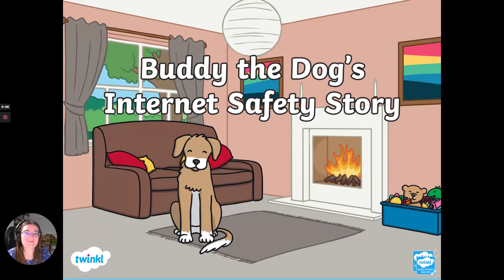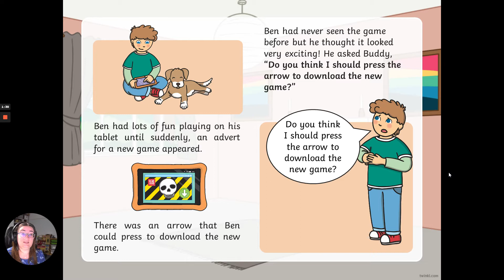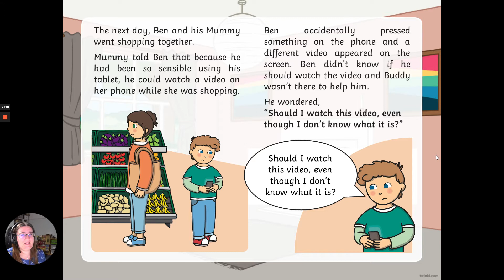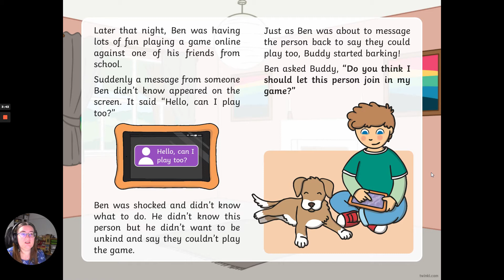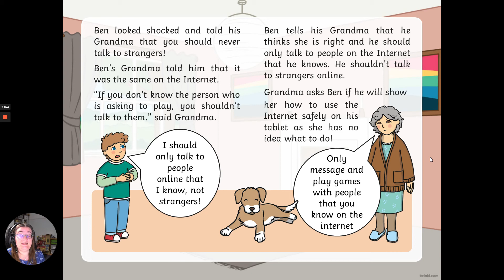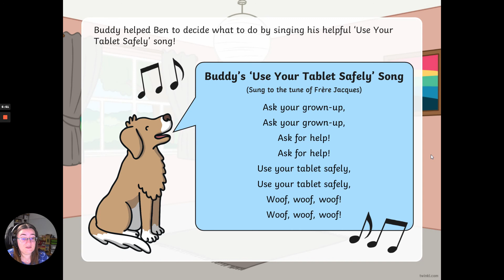Buddy the Dog read by Mrs Britt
Mrs Britt reads this e-safety story called Buddy the Dog
Published by Twinkl